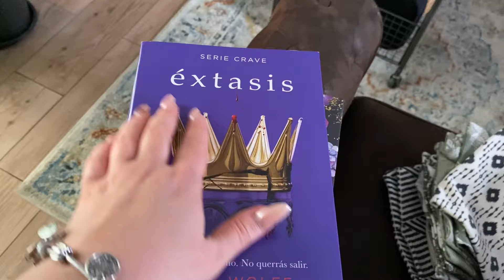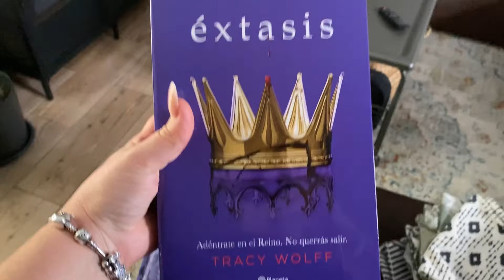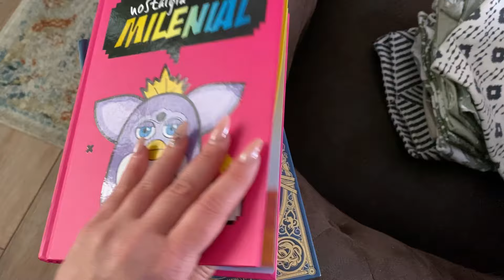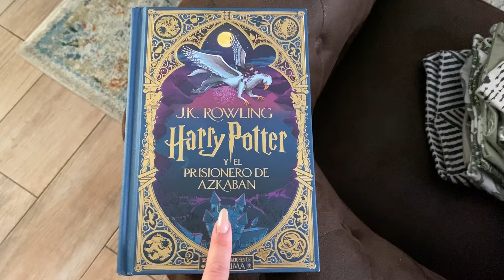Todo FUERA I LIMPIA Conmigo I Necesito NUEVA DECO I MdeLue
🌵 T A M B I E N  P U E D E S  S E G U I R M E  P O R  A Q U I :

N U E V O  V I D E O  C A D A  J U E V E S  Y  D O M I N G O  A  L A S  15:00